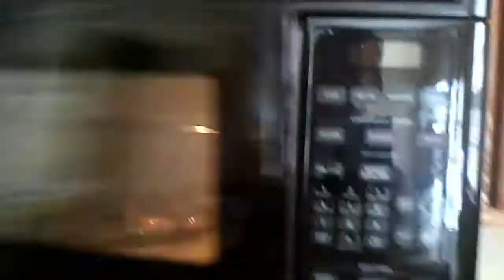New Intro of Wolf Watches